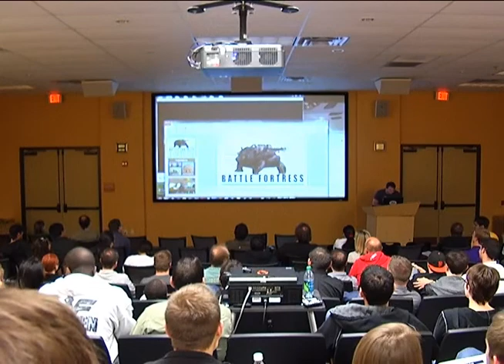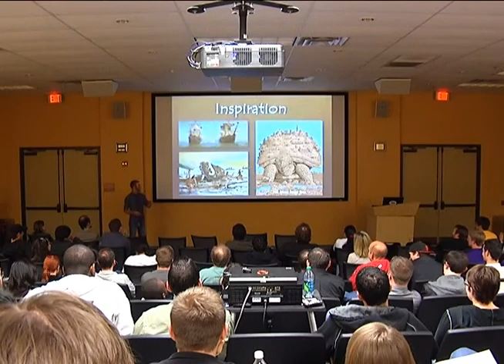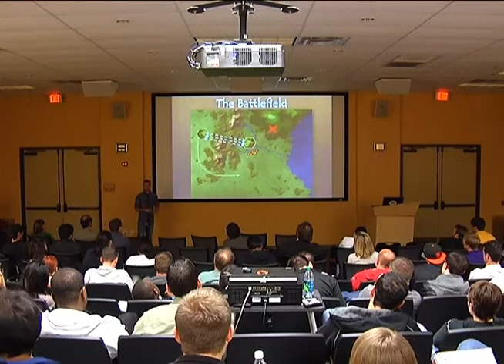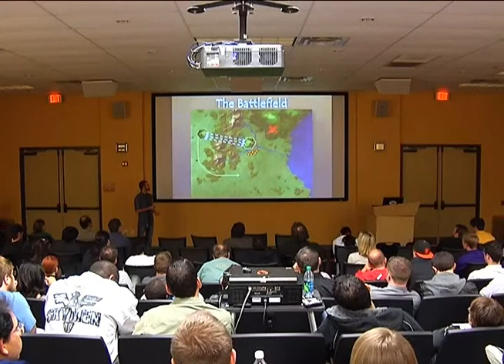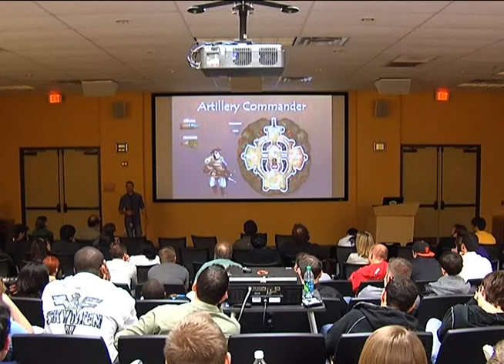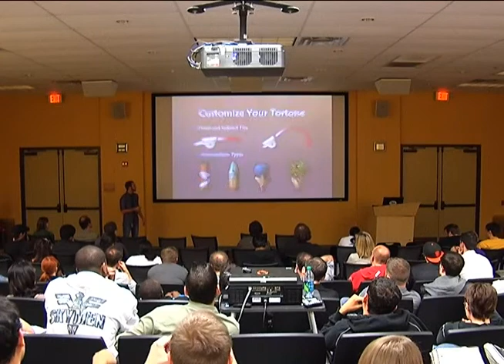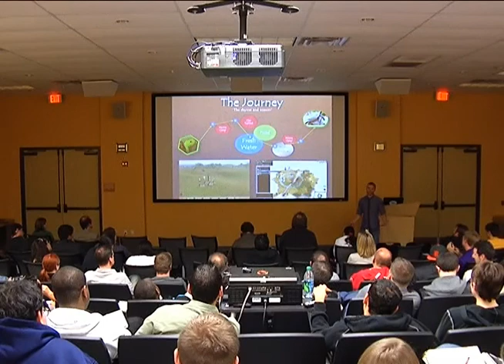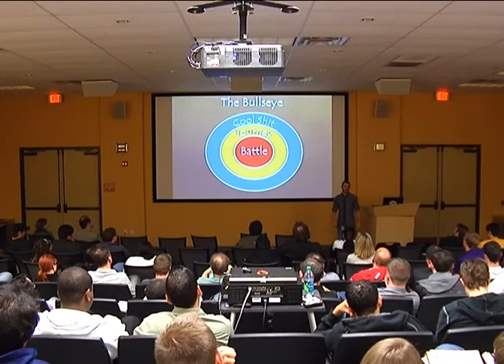Battle Fortress Tortoise - Gabe Gonzalez